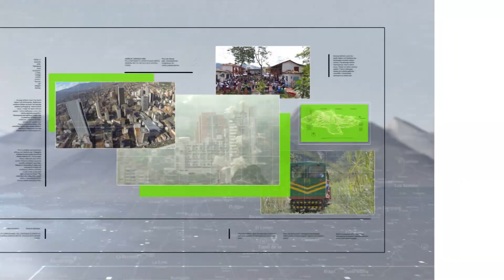Proponen crear nuevo corregimiento en Dabeiba - Teleantioquia Noticias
El alcalde de Dabeiba presentó un proyecto de ley al Concejo Municipal para la creación de un nuevo corregimiento que llevaría el nombre de "La Nueva Habana" en honor al país garante del proceso de paz, lo que ha generado controversia en la comunidad.